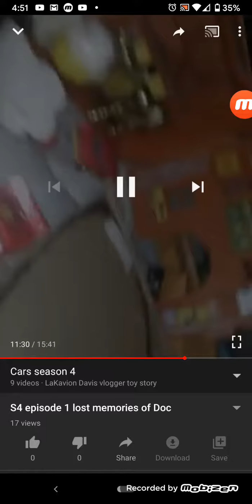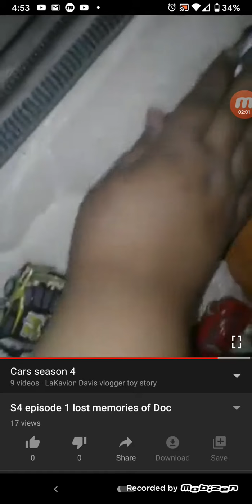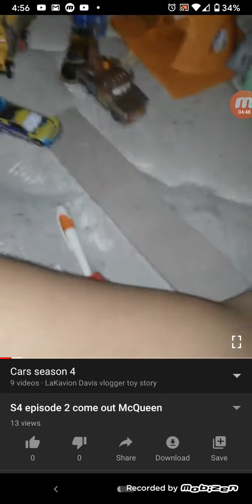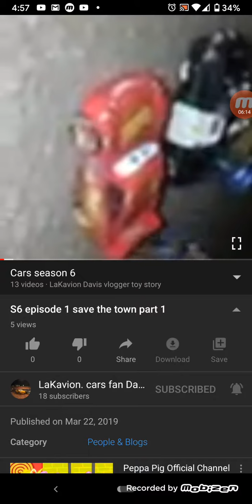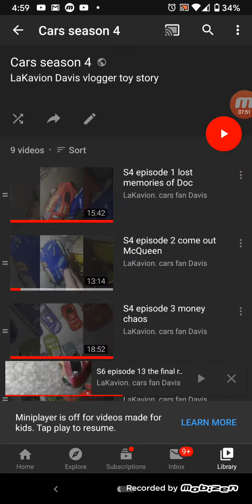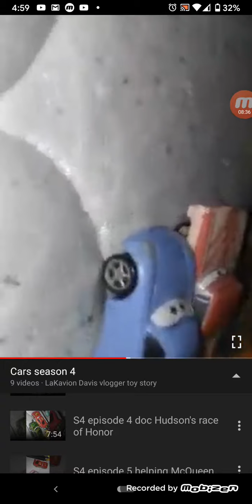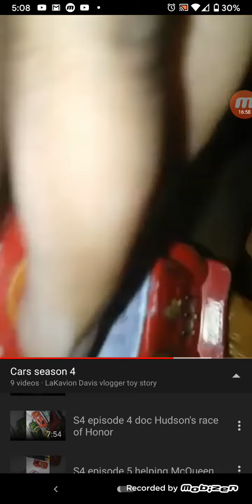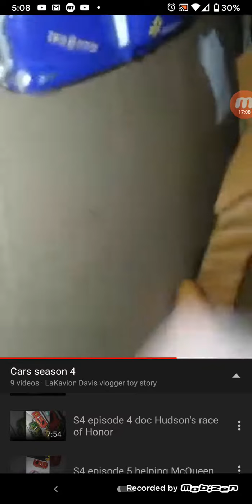Episode 1 scraps scrap season 8 of cars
This was going to be your true finale but watch the whole video explain why I didn't make the true finale and if you guys want me to do a revival to make it your true finale put hashtag true finale of cars hashtag true finale of cars